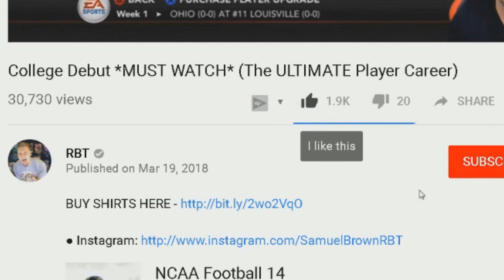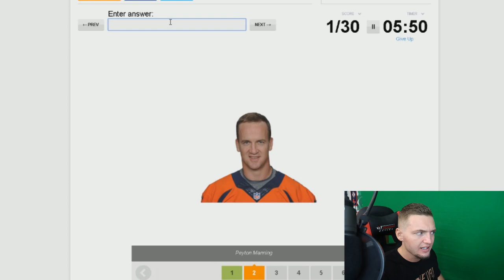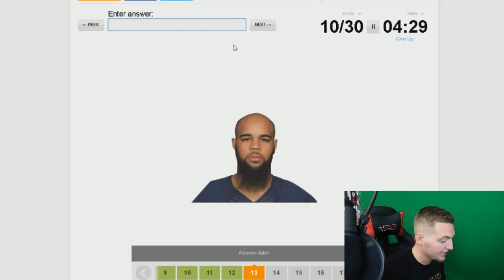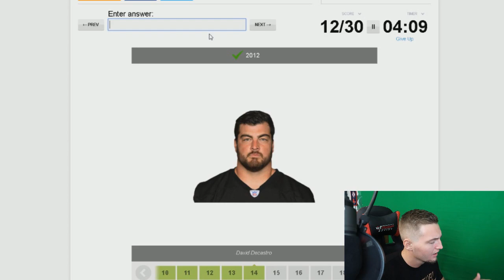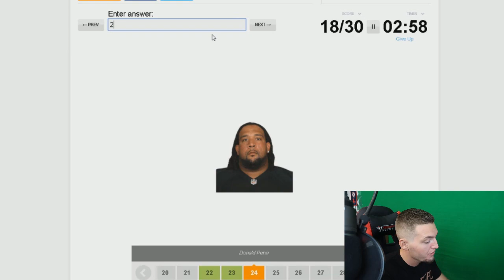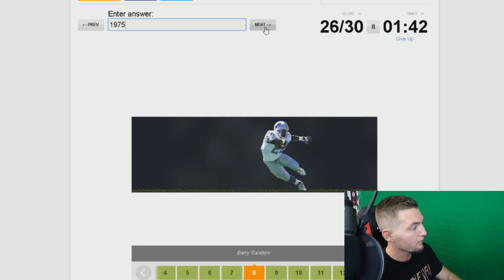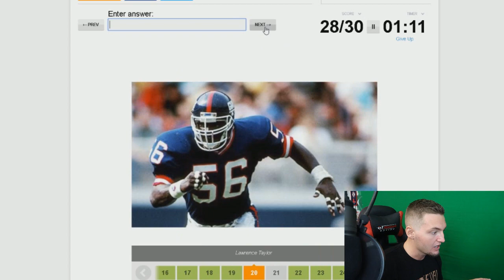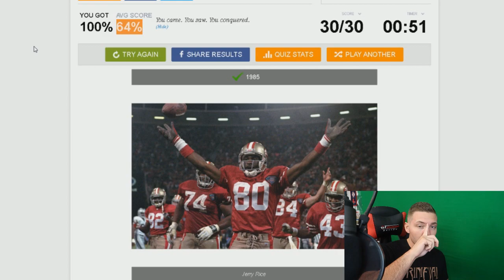THE NFL DRAFT QUIZ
In this video, since the 2018 NFL Draft 1st round is coming up, we do a 2018 NFL Draft themed quiz! Hopefully you enjoy

2018 nfl draft
2018 nfl draft first round
2018 nfl draft 1st round
live
nfl draft live